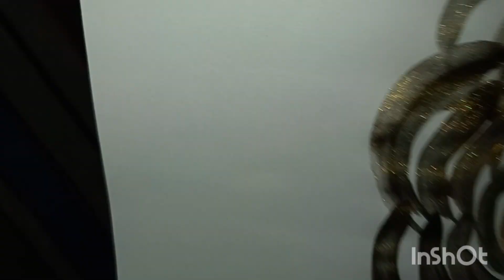one stroke golden and black flower/step by step#onestrokepainting#flowerpainting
one stroke golden and black flower/step by step